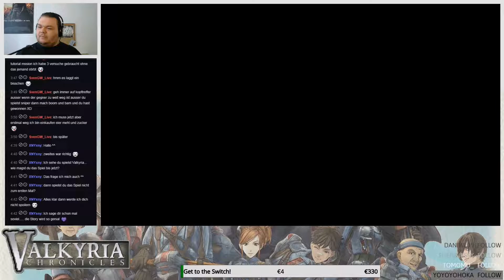Let's Play Valkyria Chronicles - Part 4 - Durchschlagende Argumente [blind][Deutsch/German]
Wie legt man einen Panzer am besten lahm? Richtig, man schießt auf das komische Leuchtedings am Hinterteil und schon macht der Panzer bumm. Schön, das "Leuchtedings" ist ein Radiator, der zur Wärmeabfuhr genutzt wird. Dass der Panzer ohne das Teil überhitzt ist glaube ich verständlich. Oder so xD